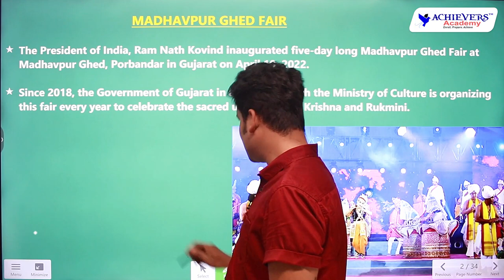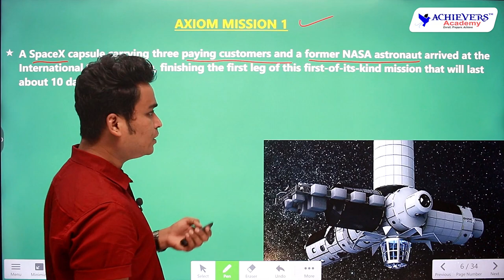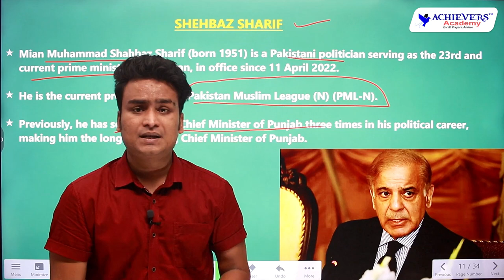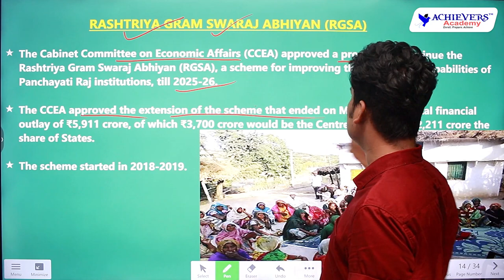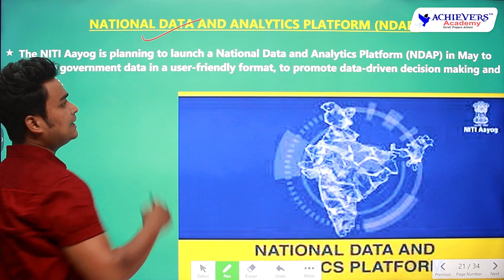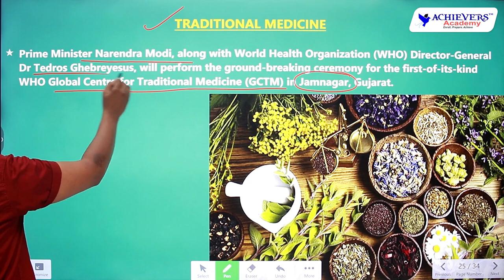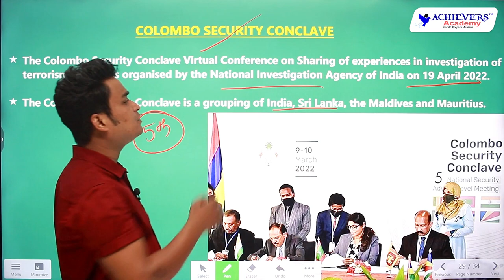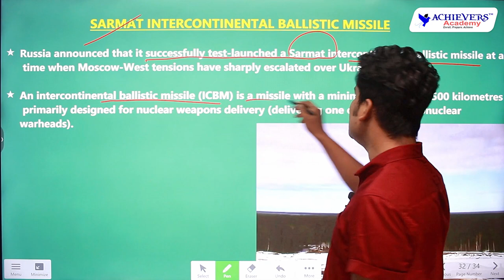Current Affairs in Telugu & English for April 2022 - Part -2 | APPSC | TSPSC Group 1, Group 2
🔴 Current Affairs in Telugu & English for April 2022 - Part -2 | APPSC | TSPSC Group 1, Group 2 with Laxmi Vara Prasad, Expert Faculty of @ACHIEVERSACADEMY  🎯